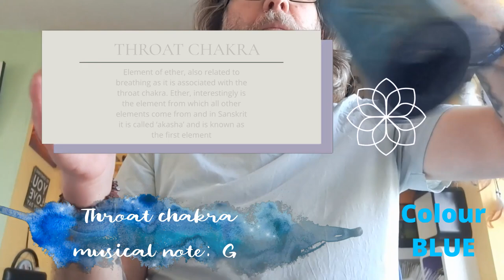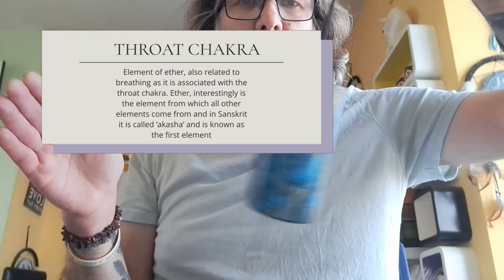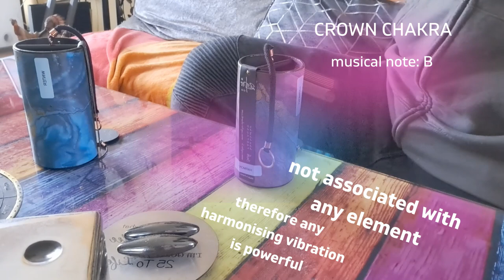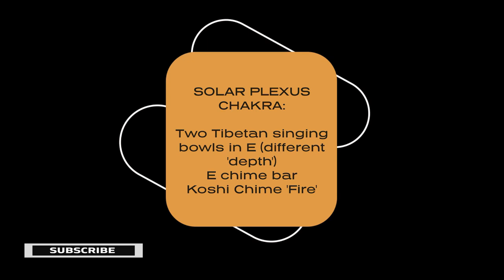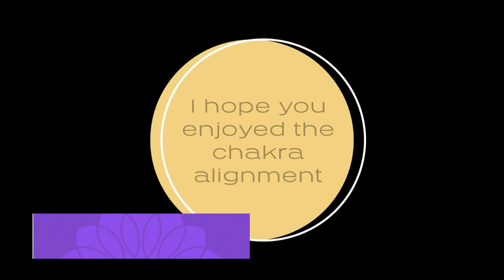CHAKRA ALIGNMENT SOUND HEALING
Chakras are physical energy centres in our bodies and they are wheels withing wheels and the more aligned they are, the more complete and fulfilled a person is.

Professional sound healer Thomas Janak aligns each chakra in this video.

The video is timestamped but you could also just relax and listen to it in its entirety.

HIGHER VOLUME OR USE HEADPHONES AS SOME SOUNDS ARE FAIRLY QUIET.

00:00 Intro
00:25 Root Chakra
03:19 Sacral Chakra
05:55 Solar Plexus Chakra
08:36 Heart Chara
11:24 Throat Chakra
13:27 Third Eye
16:05 Crown Chakra